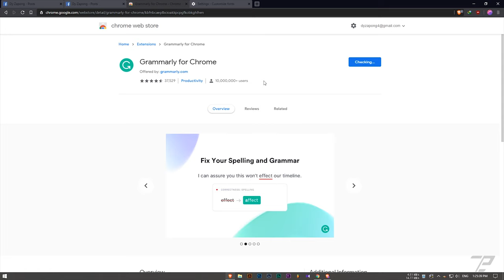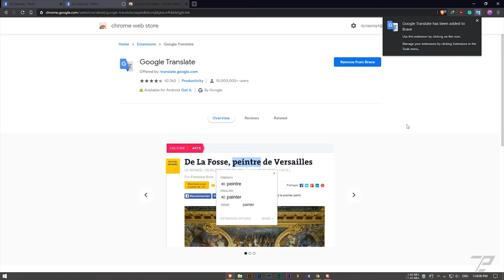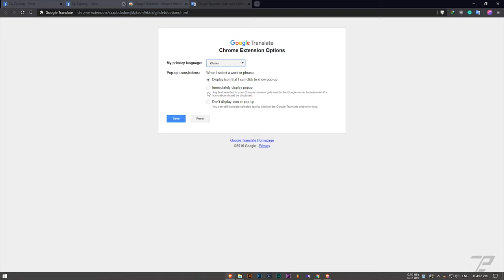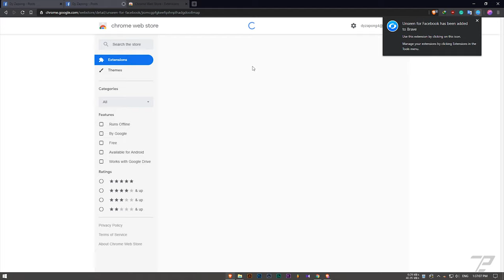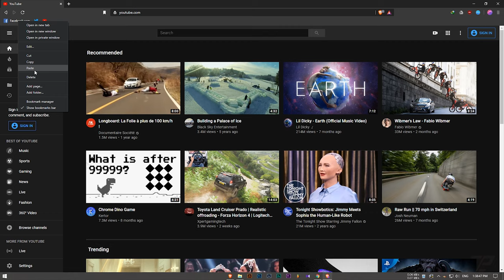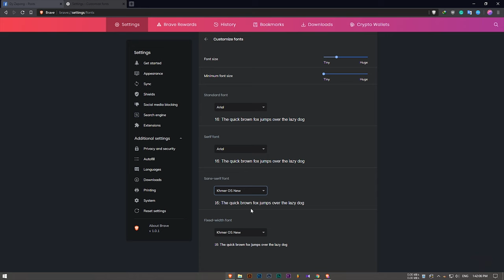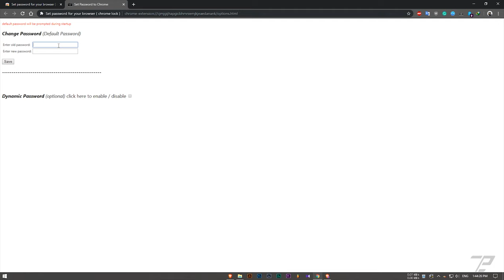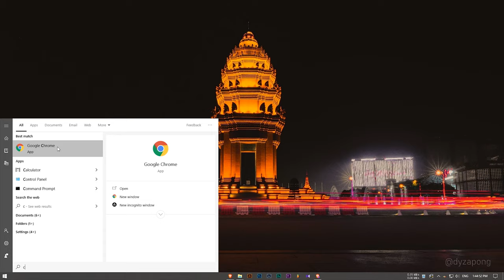គន្លឹះងាយៗក្នុងការប្រើប្រាស់ Browser ដែលអ្នកមិនចាប់អារម្មណ៍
អ្នកទាំងអស់គ្នាអាចប្រាប់ពី Tip ផ្សេងៗដែលធ្លាប់ប្រើនៅលើ Browser នៅ Comment ខាងក្រោម។
អរគុណចំពោះការចូលមើល។